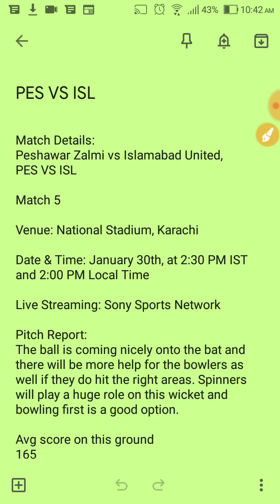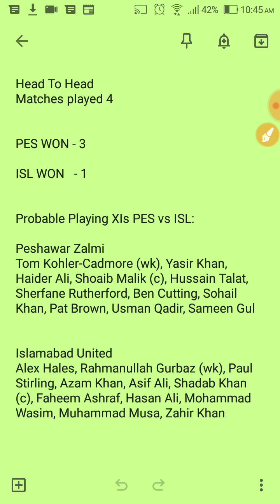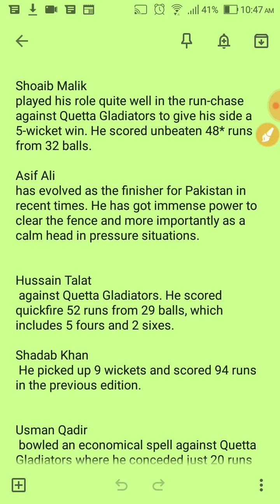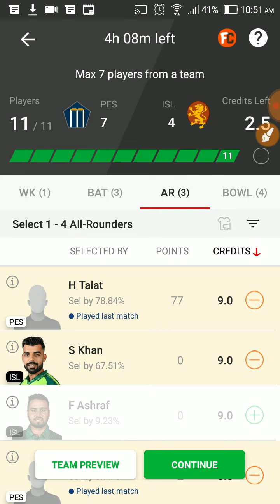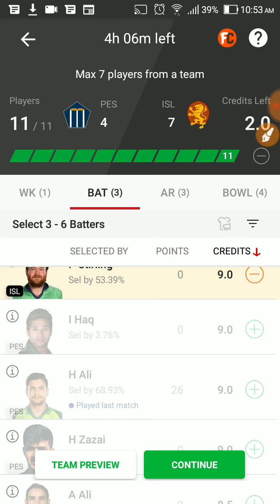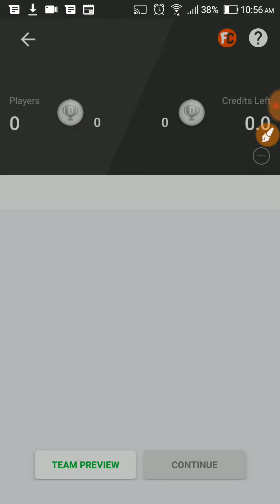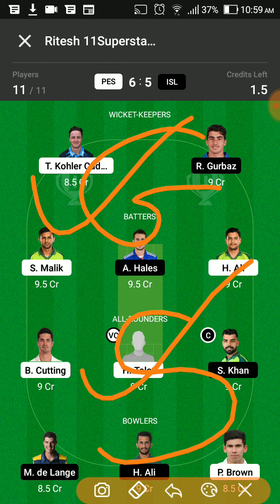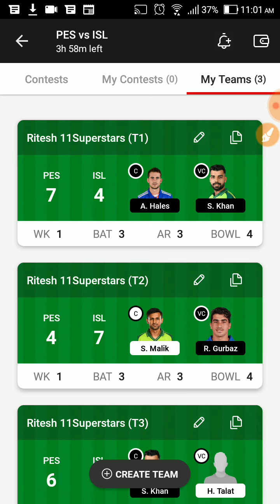PES VS ISL Dream11 Team Prediction | PES VS ISL Dream11 winning Team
Dream11 Today
PES vs ISL team prediction
Wl team news today
PES vs ISL Final prediction Today Match
PES vs ISL match news
PES vs ISL gl team
PES vs ISL grand league winning team
PES vs ISL RECORDS today win team
ISL vs PES Final Gl team
prediction today
ISL vs PES match analysis
ISL vs PES gl team analysis
ISL vs PES players analysis
team prediction Today MATCH
ISL vs PES today gl teams
ISL vs PES grand League team
PES vs  ISL,PES vs  ISL,PES vs  ISL dream11
prediction today,PES vs  ISL dream11 team
today,PES vs  ISL dream11 today Match,PES
vs  ISL today match dream11 team,PES vs
ISL today MATCH dream11 prediction,PES
vs  ISL MATCH dream11 team,PES vs
ISL team today Match,PES vs  ISL GL
prediction today,PES vs  ISL GL team
prediction today, ISL vs PES final dream11,
PES vs  ISL Final dream11,PES vs  ISL today
MATCH team dream11,PES vs  ISL team
prediction,PES vs  ISL mega GL team
f ISLAIBy dream team,dream11team,dream11
Team of today match,ipl 2021,
PES vs  ISL, ISL vs PES,PES vs  ISL,
ISL vs PES,PES vs  ISL Dream11, ISL vs PES
100% dream11 winning team
PES vs ISL
ISL vs PES